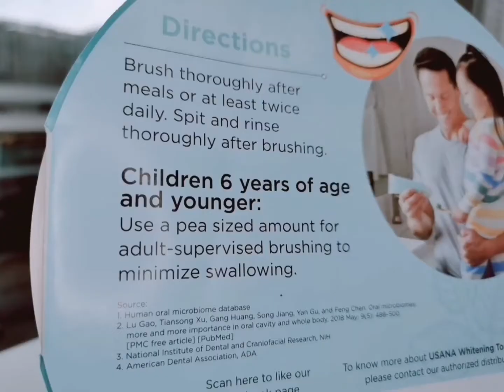USANA Oral Care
Start Each Day With A Healthy Smile 😁😁

健康笑容迎接每一天 😁😁
敬请期待！